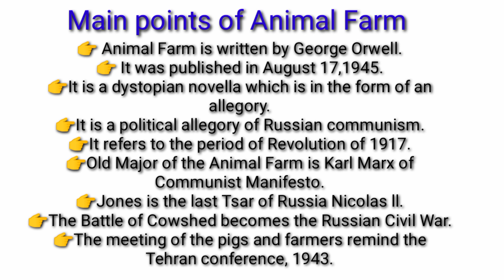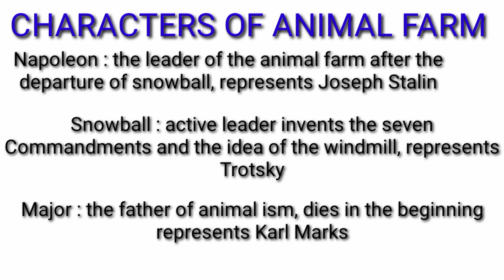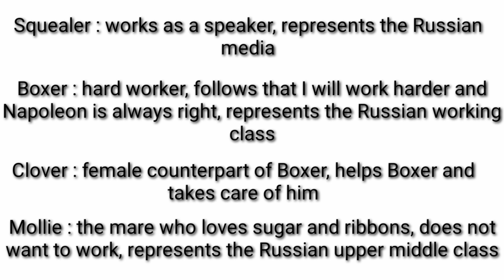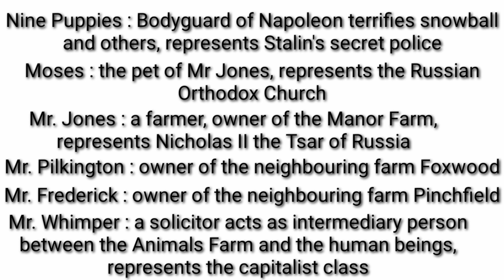ENGLISH LITERATURE || ANIMAL FARM || STORY || GEORGE ORWELL ||DESCRIBED IN HINDI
R J CLASSES STUDY GUIDE

English literature | LITERARY TERMS | up tgt |up pgt | kvs | navoday | lt grade | RPSC | army school English|

english literature
poetry in english
ma in english
literary translation
old english literature
literary term
english romantic poetry
english degrees
modern english literature
romantic poetry in english literature
18th century english literature
english majors
ba literature
english language and literature
middle english literature
old english poetry
poetry in english literature
restoration literature
medieval english literature
17th century english literature
20th century english literature
modern poetry in english literature
literature and language
hindi poetry in english
ba 1st year english
eng lit
top english novels
english literature ba 1st year
pakistani literature in english
modern english poetry
cambridge english literature
indo anglian literature
20th century british literature
16th century english literature
epic in english literature
rjelal
english novels romantic
romantic literature in english
ba 2nd year english
american english literature
american writing
14th century english literatur